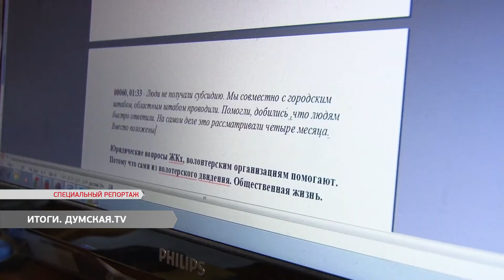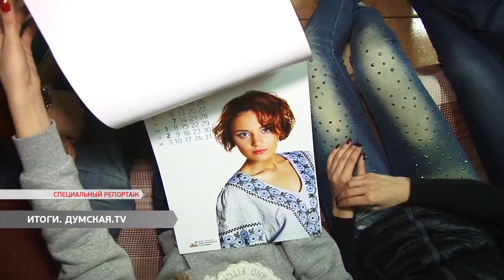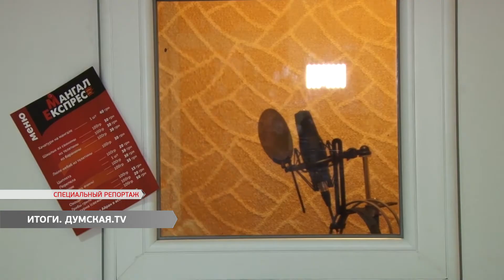Итоги. Думская.TV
Откровенно и честно. Думская ТВ анализирует уходящий год.  Из первых уст. Внутренняя кухня нашего телеканала.